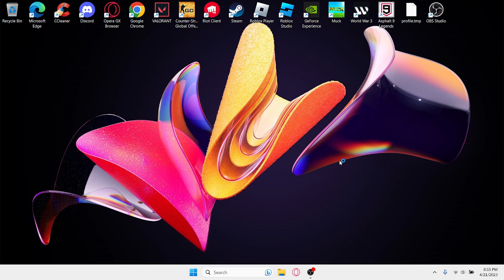Silver WarmUp! (Valorant)